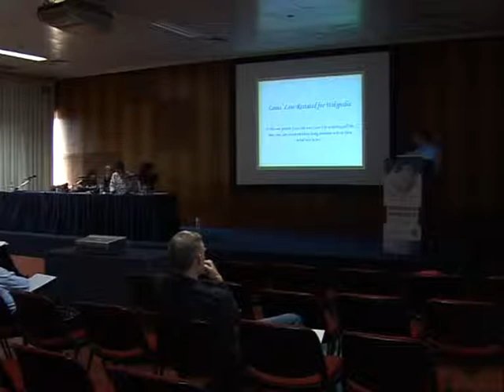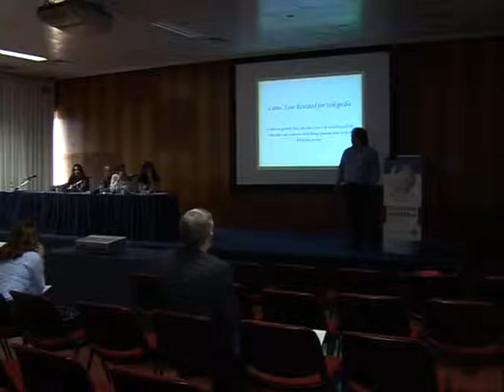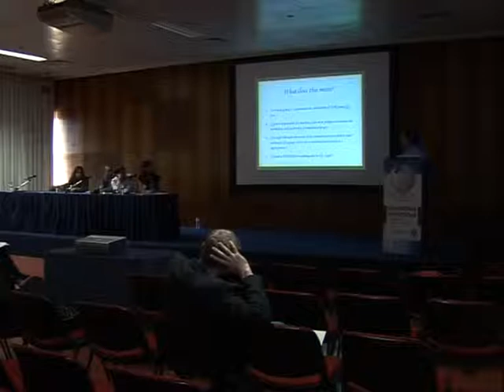AW PT 2010 - Lars Wessman - How Wikipedia builds its authority (Parte 2)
Apresentação de Lars Wwssman na Academia Wikipédia 2010, ocorrida em 16 de Abril de 2010, no Porto